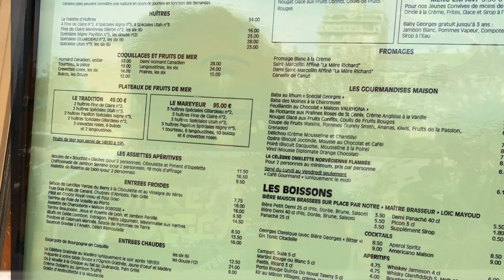Lyon - Brasserie Georges (depuis 1836)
Plats à l'image :
Foie Gras Maison
Bière pale ale brassée sur place
Choucroute Impériale
Babas au Rhum arrangé
Omelette Norvégienne Flambée

Cela fera bientôt deux siècles que les Lyonnais se restaurent chez Georges, à côté de la gare de Lyon-Perrache. Ce qui vous pose une institution, donne des droits et des devoirs, à commencer par celui de la pérennité. Car rien ne change ici, et c’est tant mieux. En hiver, ce sont les plateaux de fruits de mer avec des Utah Beach et des Gillardeau, les trois os à moelle, une choucroute avec un chou clair et croquant, et de la bière brassée sur place pour accompagner. Le service est alerte, parfaitement organisé par rangées et par allées, dans une ambiance unique, bruyante mais aussi très affairée, capable de délivrer plusieurs milliers d’assiettes dans une journée. Un régal avec l'omelette norvégienne flambée ! Carte des vins simple et abordable. (d'après Gault&Millau)

Lesonzero - Oct. 2022